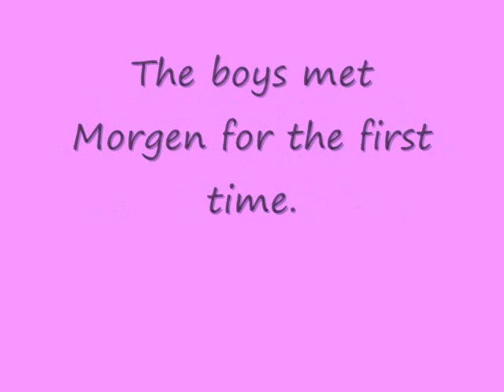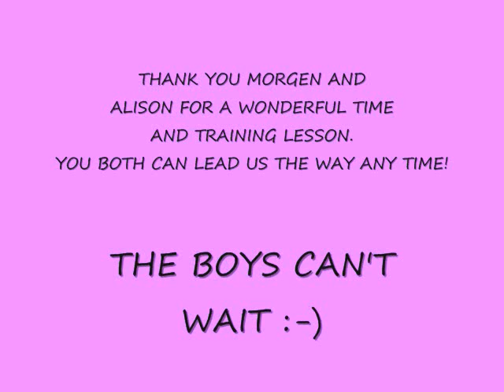Morgen and the beach boys.wmv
Morgen the Weimaraner Princess is giving back by helping to train two rescued dogs. She has the perfect balanced energy and training so the two dogs are able to relax, learn and have fun.